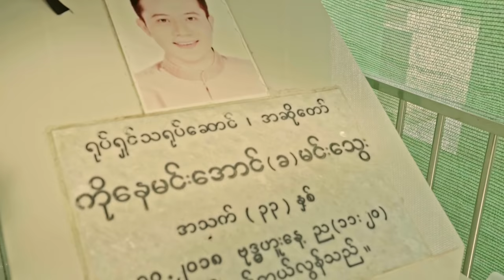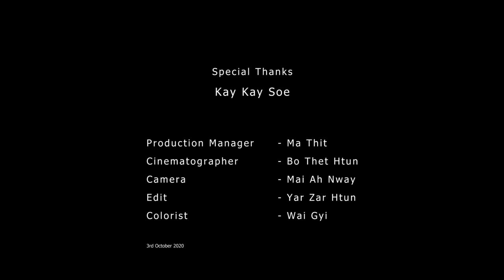မင်းသွေး - ဟင်းလင်းပြင်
ဒီ​နေ့ဟာ ကျွန်​တော်တို့အားလုံးကို မင်း​သွေးနှုတ်မဆက်ပဲထွက်သွားခဲ့တာ၂နှစ်ပြည့်ခဲ့ပါပြီ မတည်မြဲခြင်းဆိုတဲ့သင်္ခါရတရားကို သူလုပ်ခဲ့တဲ့အနုပညာနဲ့ပြသထားတဲ့ MV​ လေးကို မင်း​သွေးရဲ့ပရိသတ်များအားလုံးအတွက်မျှ​ဝေ​ပေးလိုက်ပါတယ်ခင်ဗျာ...
ပရိသတ်များအားလုံးလည်းဘဝတိုတိုအတွင်းမှာ တစ်ဦးအ​ပေါ်တစ်ဦးမေတ္တာတရားတွေနဲ့နေထိုင်နိုင်ကြပါစေလို့ ဆု​တောင်းပါတယ်ခင်ဗျာ. သတိရခြင်းများစွာဖြင့်...​ အကို .နေတိုး

ဒီ MV​ လေးအားသက်ဆိုင်သူများရဲ့ခွင့်ပြုချက်ကိုယူပြီး ဒါရိုက်တာ . ပြည့်ဇော်ဖြိုး မှဖန်တီး​ပေးထားတာဖြစ်ပါတယ် အားလုံးကို​​​​ကျေးဇူးအထူးတင်ပါတယ်ခင်ဗျာ

Song - Hin Lin Pyin (ဟင်းလင်းပြင်)
Artists - Min Thway (မင်းသွေး)
Composer - HAK
Band - GEAR